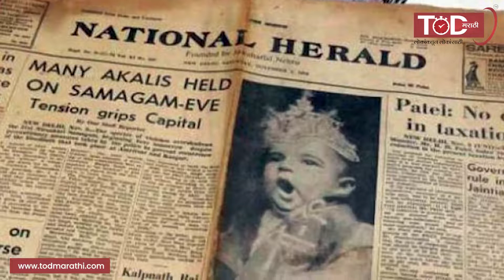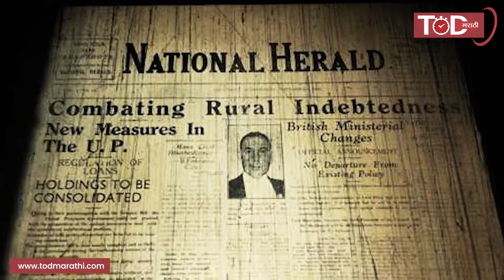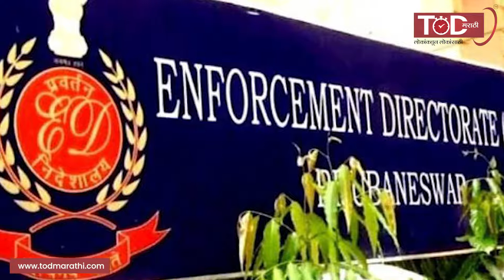National Herald Case | गांधी परिवाराची झोप उडवणारं नॅशनल हेरॉल्ड प्रकरण नक्की काय?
विरोधी पक्षातील नेते सध्या केंद्रीय तपास यंत्रणांच्या रडारवर असताना आता चक्क सोनिया गांधी आणि राहुल गांधी यांनाच ईडी कडून समन्स बजावण्यात आलं आहे.
नॅशनल हेराल्ड प्रकरणातील आर्थिक गैरव्यवहार प्रकरणी हे समंस बजावण्यात आल्याचं सांगण्यात येत असताना दुसरीकडे गैरप्रकार झाल्याचा एकही पुरावा नसताना केवळ राजकीय हेतूपोटी ही कारवाई केली असल्याचं काँग्रेसच म्हणणं आहे. गांधी परिवार ईडीला सामोरे जातील, त्यांची चौकशी होईल, हा पुढचा मुद्दा. पण ज्या नॅशनल हेराल्ड प्रकरणामुळे गांधी परिवार अडचणीत सापडलय ती केस नक्की काय आहे. याचा आपण आज थोडक्यात आढावा घेणार आहोत.

While the Leader of the Opposition is currently on the radar of the Central Bureau of Investigation, only Sonia Gandhi and Rahul Gandhi have been summoned by the ED.
While the summons was issued in the case of financial misconduct in the National Herald case, the Congress claimed that the action was taken only for political motives as there was no evidence of malpractice. But what exactly is the case with the National Herald case that has put the Gandhi family in trouble?

TODMarathi